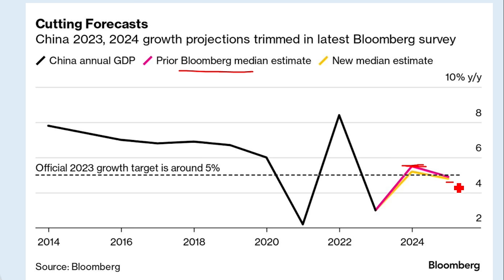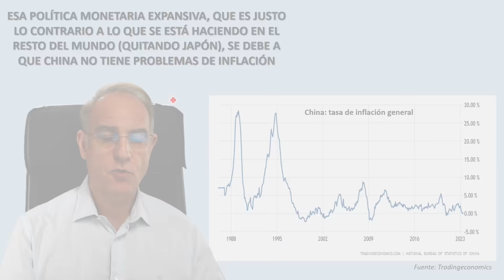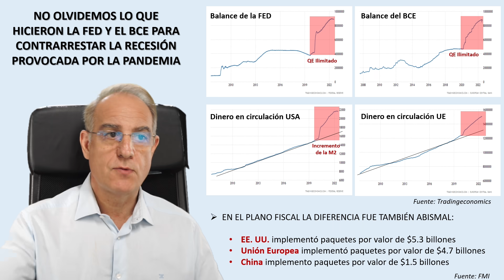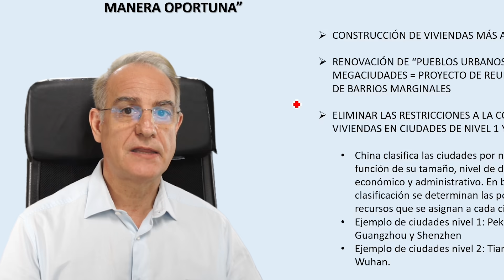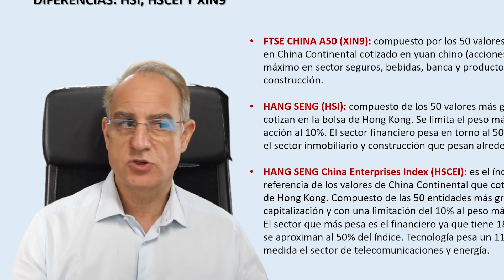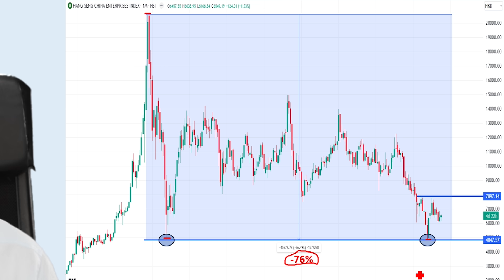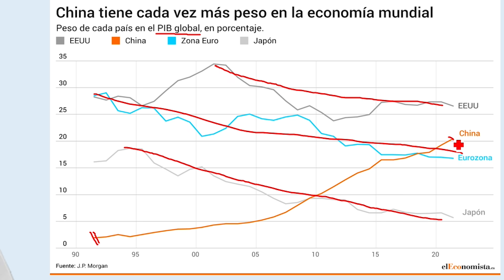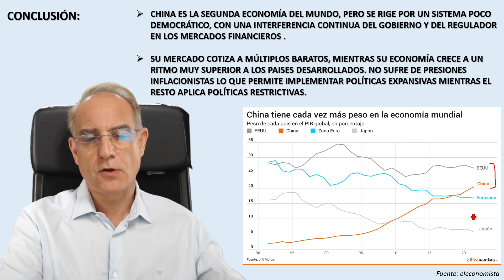¿Qué está Sucediendo en CHINA? ¿Es buena inversión? Pros y contras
Reflexión sobre la situación de China como opción de inversión a medio y largo plazo, os comparto mi análisis, destacando el crecimiento económico y las políticas de estímulo.

Importante:
📈 Se esperaba un crecimiento superior al 5,5% en 2023, pero las proyecciones han disminuido a alrededor del 5%.
🏦 El Banco Central de China planea continuar recortando las tasas de interés y reducir el coeficiente de reservas bancarias.
🪙 China tiene una inflación del 0%, permitiendo políticas expansivas mientras otras economías intentan reducir la inflación.

Políticas económicas:
🏗️ China planea impulsar el crecimiento en infraestructuras mediante emisión de bonos especiales de gobiernos locales.
🏘️ El gobierno busca estabilizar el mercado inmobiliario, fomentando viviendas más asequibles y renovando barrios marginales.
🛑 Eliminarán restricciones a la compra de viviendas en ciudades de nivel 1 y 2.

📖 CAPÍTULOS:
00:00 Introducción
01:07 El mercado desconfía de la capacidad de china de recuperar tasas de crecimiento
02:04 El politburó ha lanzado un mensaje “dovish”, nuevas medidas de estímulo económico
02:36 El banco central de china, el PBOC, continuará recortando las tasas de interés
03:42 Y también se espera que el PBOC continúe recortando el margen de reservas de los bancos
04:40 Justo lo contrario a lo que se está haciendo en el resto del mundo (quitando japón)
06:32 Con la aparición del COVID no implementaron políticas ultra expansivas
08:09 ¿Qué hicieron la FED y el BCE para contrarrestar la recesión provocada por la pandemia?
10:54 ¿A qué se ha comprometido el politburó? Nuevas fuentes de financiación
11:49 Ajustar y optimizar las políticas de propiedad
13:23 Se compromete a crear un paquete para resolver los problemas con la deuda local
14:42 La estabilización del empleo una de sus prioridades estratégicas
15:18 Prometen mantener estable el tipo de cambio del Yuan
16:05 Índices de la bolsa china y sus diferencias: HSI, HSCEI y XIN9
17:56 ¿Cómo ha sido el desempeño durante lás últimas dos décadas?
20:15 ¿Qué nivel es crítico para el HSCEI a medio y largo plazo?
21:08 ¿Y en términos relativos cómo compara HSCEI vs MSCI mundial ACWI?
22:34 Conclusión